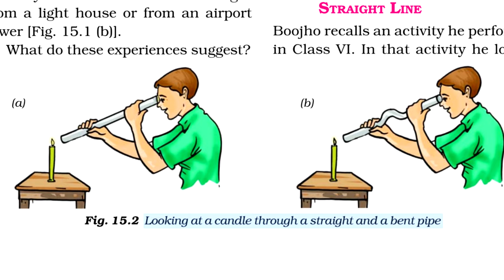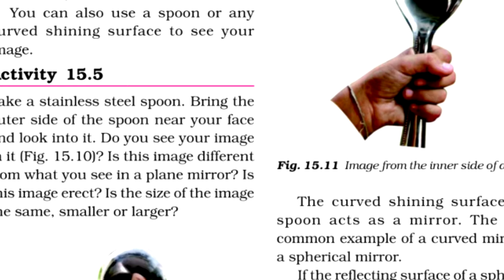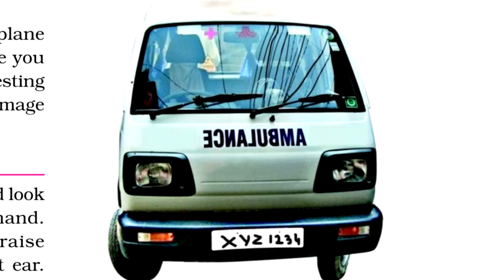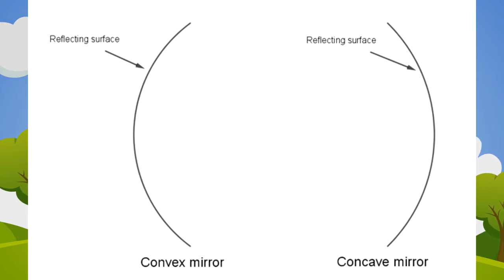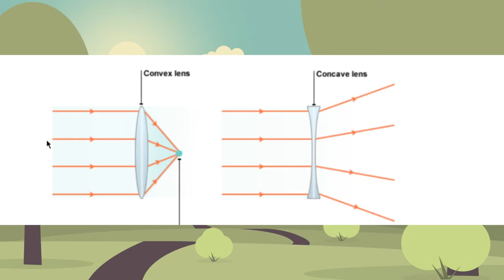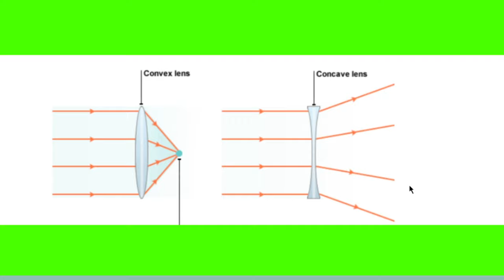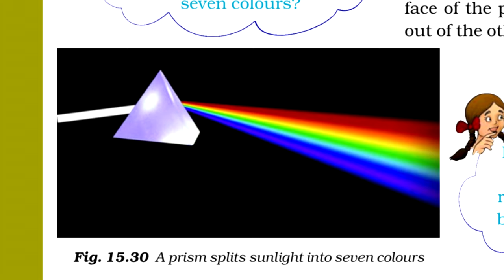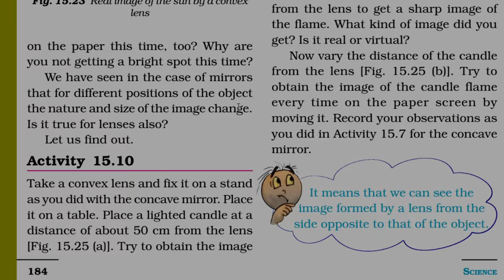class 7 science chapter 15 - Light | CBSE Class 7 Science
2.Gravity Car (Runs on wall and roofs)

✔️  Light, Shadow and Reflection
✔️  CBSE Class 7 Science